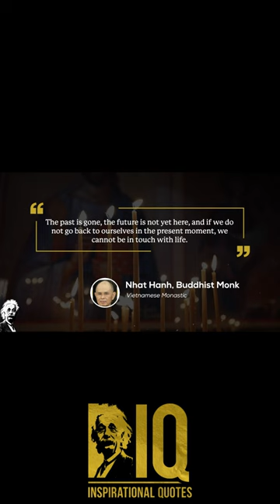🔥🚀💪 Monk Mode - Buddhist Monk Quote quotes inspirationalquotes motivationalquotes 🔥🚀💪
🔥🚀💪 Monk Mode -  Buddhist Monk Quote

Are you ready!? Step up and embark on a life-changing voyage of personal growth and development!

Hello and welcome to the Wise Words of Wisdom - Inspirational Quotes (IQ) YouTube channel! We are dedicated to empowering you with invaluable insights and unlocking your true potential.

In today's fast-paced world, personal growth is essential to your success. Whether you're a student seeking enlightenment, an entrepreneur striving for business development, or simply an individual on your own personal path to self-improvement and becoming a high value man, you've come to the right place.

At Wise Words - IQ, we believe in the great power of personal development and self-actualization. Imagine this channel as your very own Growth TV channel, where you'll gain access to profound teachings from expert voices in various fields. This is your very own personal development school. Let this channel be your mindset coach that enables you to learn from the Great Ones.

Our videos explore the depths of your potential, offering guidance on overcoming limiting beliefs, adopting a "monk mode mentality," and cultivating a growth mindset. We highlight renowned mindset coaches, life coaches, and business coaches who share their wisdom, empowering you to become the best version of yourself.

Join us on this captivating adventure of wisdom as we navigate the intricacies of life, business, and personal growth. Through thought-provoking content, we delve into topics such as self-worth, getting out of a rut, and harnessing your full potential.

But we don't stop there. Our channel is also a sanctuary for stoic quotes, timeless gems of wisdom that have withstood the test of time. These quotes offer guidance and inspiration for navigating the challenges of our modern world.

We aren't anything like all those low-quality YouTube quotes channels that are haphazardly tossed together on a whim; This channel is a movement. A great deal of time and work goes into creating these videos for your personal development school. Our mission is to equip you with the tools you need to break free from the chains of mediocrity and achieve your personal greatness. Together, we'll challenge, inspire, and transform your world, paving the way for your personal growth.

Personal growth is not just a destination; it's our lifelong pursuit.

If you like Inspirational Quotes, we think you will love our sister channel, Advance Dynamix! Check it out.

🚀🚀 STRIVE TO THRIVE! 🚀🚀

✩ 🔥🚀  DISCOVER THE SECRET!  🔥🚀  To Having Good Luck from America's Greatest Prosperity Teacher, Bob Proctor! Get Instant Access to the FREE video right now at:

✩  Ernest Hemingway said, “We Make Our Own Luck.” Bob Proctor can help you make your own luck!

✅👉  Next Step: Ready to create your own awesome YouTube channel and have the potential to make some moolah, possibly even a LOT of moolah!? 💰 Learn from the best. Learn from who we learned from. Click here (or, copy/paste this link) to attend a free webinar to learn how many people are becoming self-made millionaires with YouTube channels and learn exactly how they are doing it (These results are not typical. Buying this course does in no way guarantee your success. Highly successful YouTube channels require a ton of work and most never even get off the ground. That being said, just like baseball, you can't win if you don't play! There are a bunch of clips from regular peole who achieved extraordinary success within this free video). Do you have what it takes to be the next success story? We sure hope so!

⏫ Get your awesome wall art, luggage covers, hoodies, and t-shirts here. ⏫